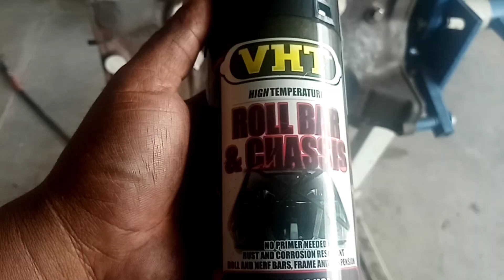dellatando motor 2.4 nissan frontier 16 válvulas